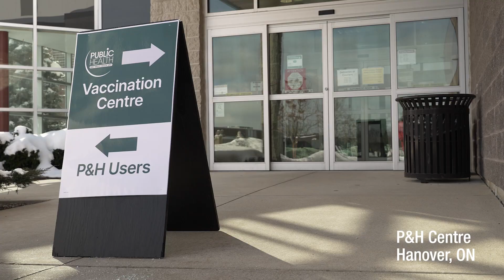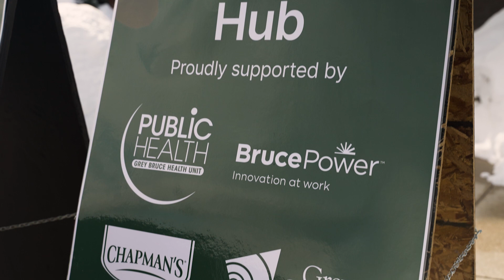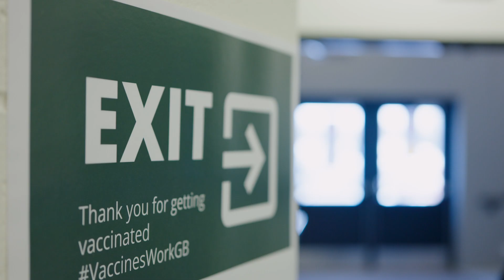COVID 19 Vaccination Hub Overview